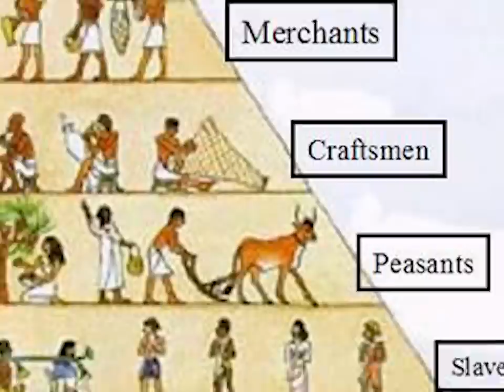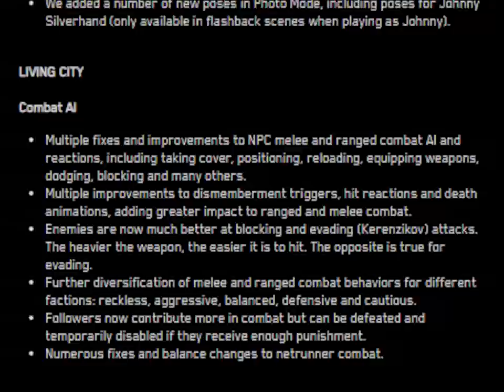Cyberpunk 2077 Was NOT Overhyped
Cyberpunk 2077 is like a Game that I am Reviewing that is called Cyberpunk 2077 that Ranton is Reviewing Gaming Keywords

Intro By Ranton (Obviously)
Review Edited by Diya

0:00 HOLY RANTON INTRO
0:24 better late than never
2:29 yo the game is beautiful
5:07 Rantoni Not-Talk-About-Bug-Aroni
7:48 The loot spamdemic
9:14 Anton uses his math brain to produce a rating beyond our comprehension